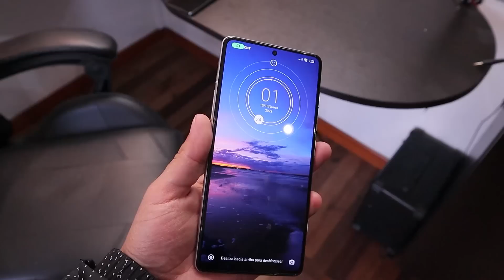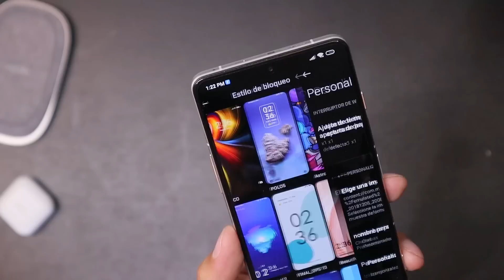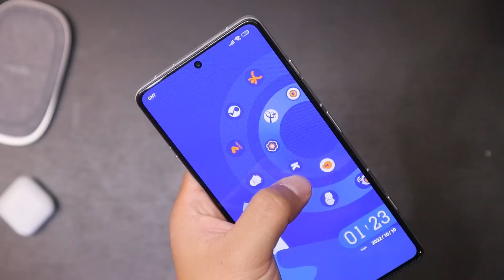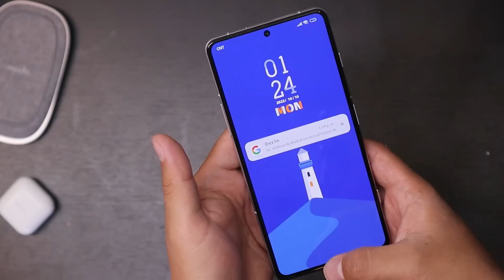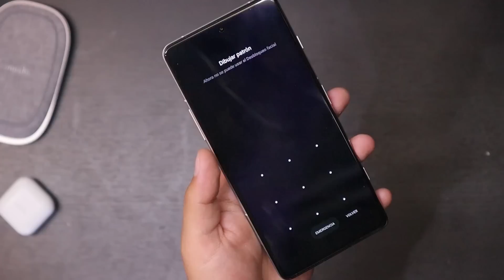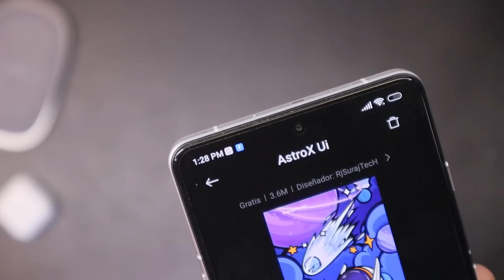Te Van a SORPRENDER estos 3 Nuevos Temas para XIAOMI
En este nuevo episodio de Ferch Tech te muestro 3 nuevos temas increíbles para tu Xiaomi con MIUI, sin duda debes tenerlos para personalizar tus pantallas de bloqueo al máximo con animaciones de otro nivel.